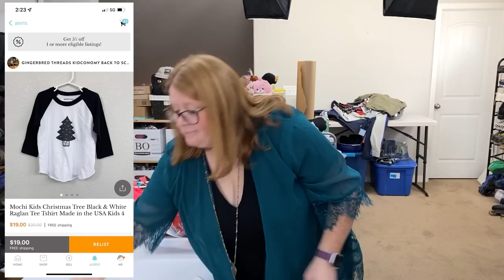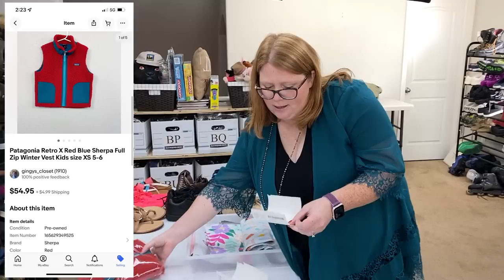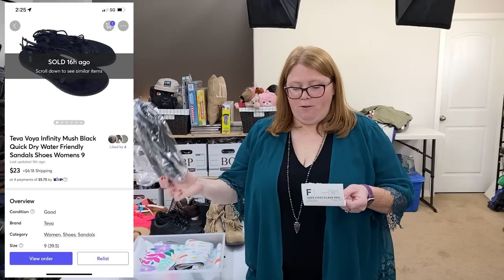Picking and packing what sold for us Tuesday!